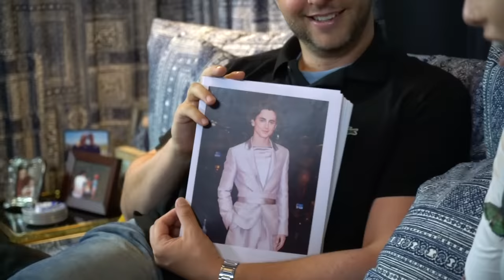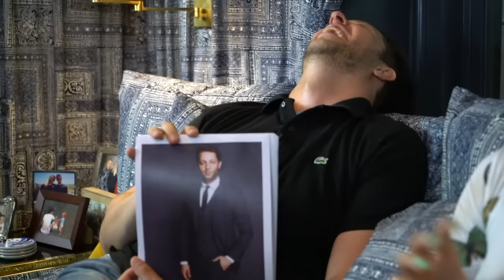I taught Emma Chamberlain my top tips for fashion week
Fashion week is fashion werk! In the nearly two decades I've been a fashion professional, I've learned so many industry secrets, including how to introduce myself to (maybe?) strangers, stay healthy, and leave a party. Since this was my new friend/accidental fashion icon Emma Chamberlain's first NYFW, I sat her down to go over the do's and don'ts of fashion weeking.

Produced by Sasha Arijanto
Shot and Edited by Hobson Feltus
Assistant Producer Rose Choi